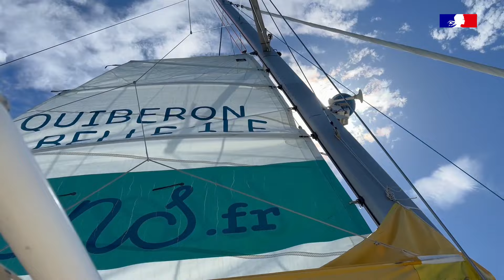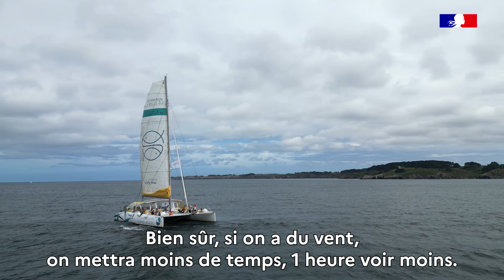Quiberon Belle-Ile à la voile : décarbonation du transport passagers maritime par Iliens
La décarbonation de la filière maritime a commencé. Iliens existe depuis 4 ans, c'est la première compagnie maritime à la voile de France. Elle relie quotidiennement, d'avril à novembre le port de Sauzon à Belle-Ile jusqu'à Quiberon sur le continent. Embarquez à bord de leur magnifique catamaran avec ce reportage sans emmètre de carbone ou si peu. Bon vent!

L'autre compagnie maritime à la voile : Sailcoop entre Concarneau et les Glénans en Bretagne

La feuille de route de décarbonation de la filière maritime

❖ RETROUVEZ-NOUS SUR